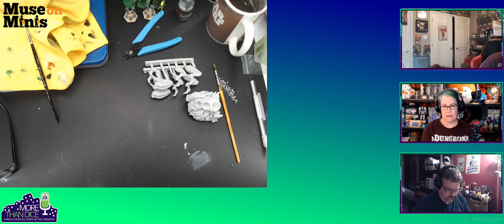Episode 188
We talk about GenCon, Asmodee and GW news!